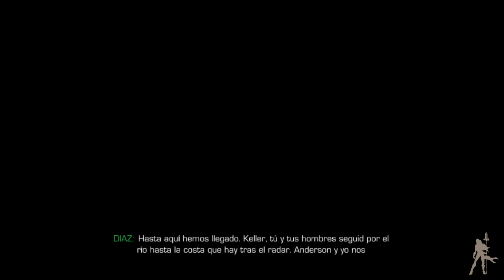Sniper: Ghost Warrior 2 HD - Acto I: Interrupción de la Comunicación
Empezamos nueva guía en GungnirGames, Sniper: Ghost Warrior 2, juego en el que nos pondremos tras la mira de un rifle de francotirador.
Tras el robo de un potente virus en Siberia por parte de mercenarios rusos, seguimos el rastro hasta su comprador en Filipinas. Empieza nuestra misión...

Para estar informados de las ultimas novedades sobre videojuegos, podéis entrar a y disfrutar con todos sus artículos.